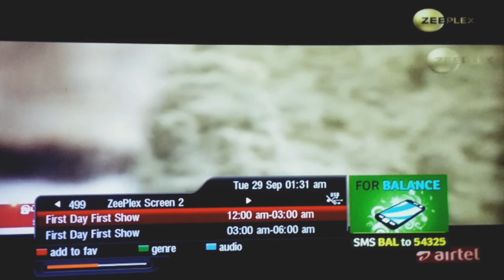airtel digital tv launched 4 movies channel including 2 HD channels | Check it Now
airtel digital tv launched 4 movies channel including 2 HD channels

VIDEO अगर पसंद आया तो 1 LIKE जरूर करदे !

MY TOOLS RECCOMENDED FOR YOU

Mobile case covers for samsung Galaxy m30s & m21